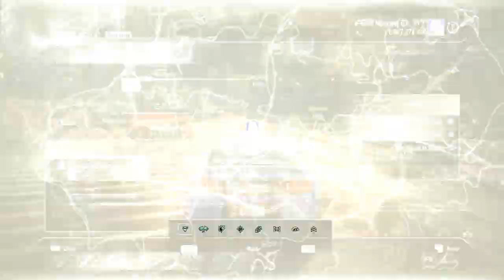Need For Speed: Rivals PC - Fully Upgraded Ford Mustang GT NFS Movie Car Gameplay - Chapter 2 part 3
Need For Speed: Rivals PC 720p HD Fully Upgraded 2014 Ford Mustang GT NFS Movie Car Edition gameplay with keyboard in the Racer career, Chapter 2 The Beast has awoken, part 3. This video showcases the Ford Mustang GT's performance after fully upgraded in Race, Time Trial, Hot Pursuit and Interceptor events. I apologies for bad frame rates. Also I didn't manage the continuous run because at the last event of this video, when I want to start the event, went into the cutscene, and during it 5 cops travelled at 200mph ram me while I'm a sitting duck, and got busted.

NOTE: I've accidentally completed the objectives of chapter 2 part 3 which is to Wreck a Cop and get gold in an Interceptor event. So I've re-complete the objectives as shown in the start of the video. The current objectives is for chapter 3, ignore it, it will be for my next car.

The Mustang will depend whether you could microdrift and overcome it's weak acceleration.
Events:
0:47 - Born too fast Interceptor
3:43 - Riverside Run Race
7:47 - Epic Ride Time Trial
10:33 - Boiling Point Hot Pursuit

Performance stats after upgrading:
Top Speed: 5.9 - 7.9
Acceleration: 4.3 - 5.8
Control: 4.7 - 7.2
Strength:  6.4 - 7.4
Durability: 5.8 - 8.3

Review:
I really love the handling of the Mustang. In comparison of the BMW M3 GTS, the Mustang could microdrift much better and much easier. It also could drift and corner faster than the M3 with it's very large drift angle. It's a drift dependent car, and it could microdrift almost any shallow corners. It has great top speed too.

As mentioned before, it's a drift dependent car, therefore if you grip the Mustang, you will loss a lot of speed. If your drift got disabled during a corner after catching air, you will lose lots of speed from the car gripping. Acceleration is also weak too, and you will feel this car is slow, especially if you grip this car.

If you can microdrift this car to maintain speed and constantly get nitrous, this is a car worth upgrading for you.